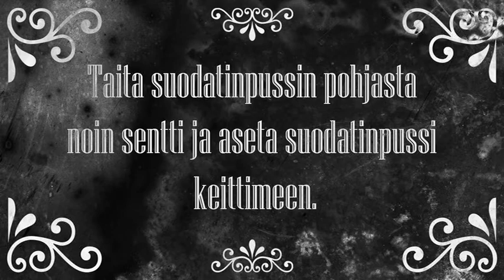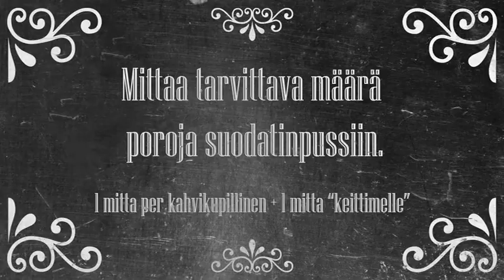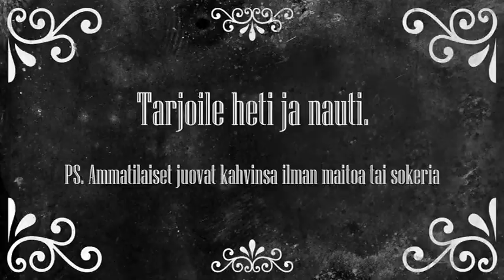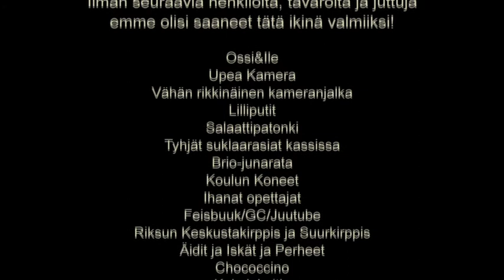1 LSM keittää kahvia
koulutyö